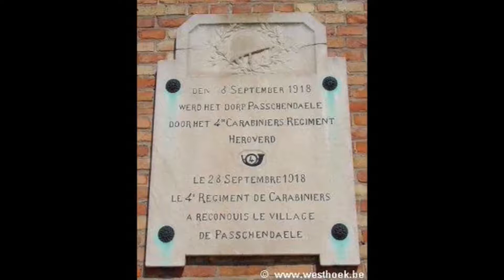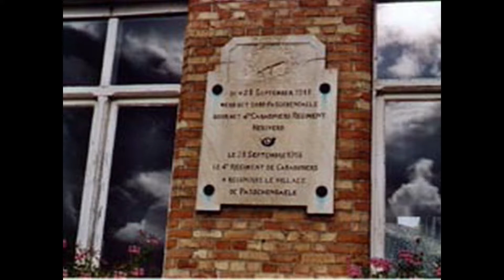Passendalen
herdenking in Passendaele